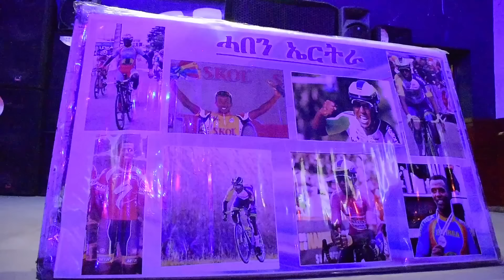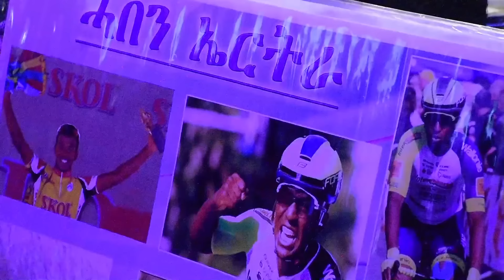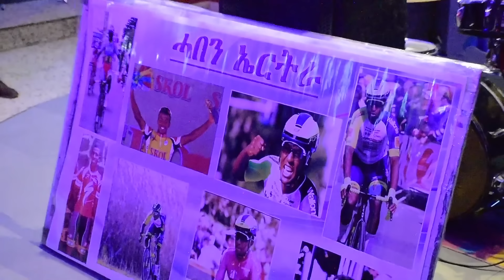CINEMA SEMERE UPDATE SPORT - HISTORY MAKER BINIAM GIRMAY Tour de France , ህዝቢ ኣስመራ፡ ሓጎሱ ኣንዳገለጸ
Eritrean Cinema Is Going To SHOCK The World (Biniam Girmay)